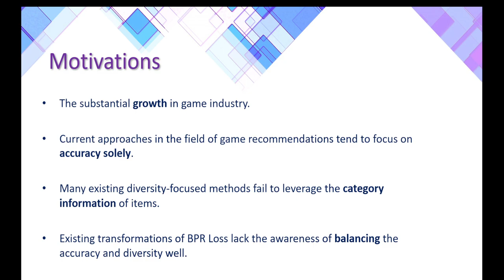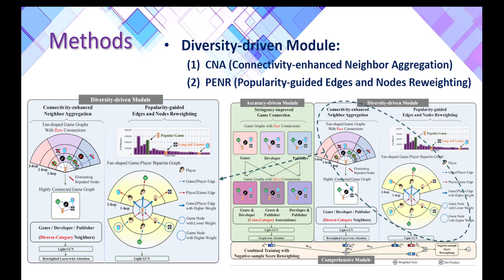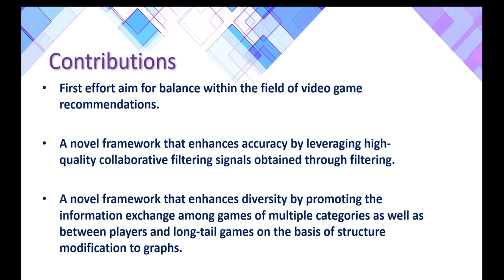[rfp1550] Category-based and Popularity-guided Video Game Recommendation: A Balance-oriented Framewo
"Category-based and Popularity-guided Video Game Recommendation: A Balance-oriented Framework

Xiping Li, Jianghong Ma, Kangzhe Liu, Shanshan Feng, Haijun Zhang, Yutong Wang"